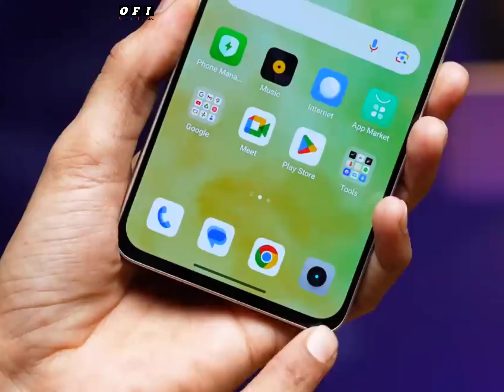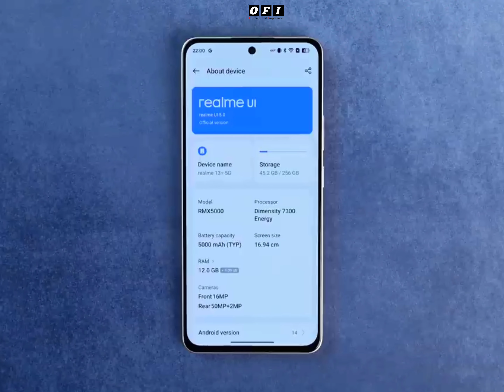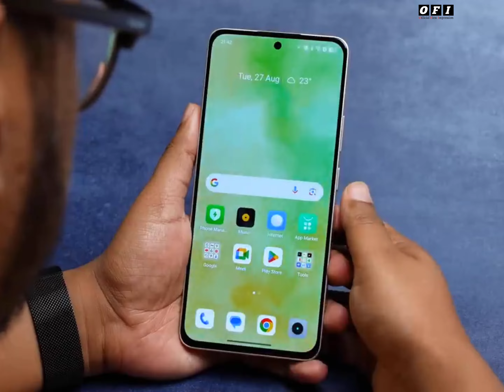realme 13 plus * Full First Impression Specification & Detail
• ᴏꜰꜰɪᴄɪᴀʟ ꜰɪʀꜱᴛ ɪᴍᴘʀᴇꜱꜱɪᴏɴ •

realme 3plusspecifications